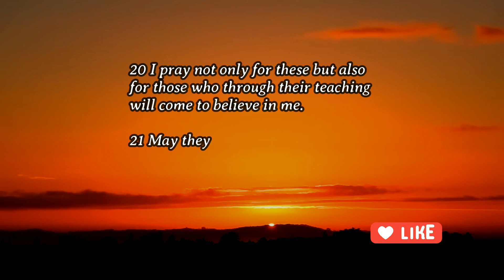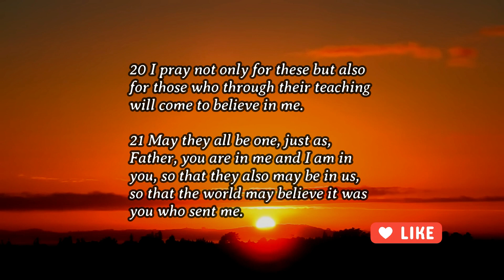Daily Gospel - May 16, 2024 (John 17:20-26)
John 17:20-26
Reflection:
As Christians, we need to maintain our strong faith and obey all His teachings. In that way, we will be able to spread love, peace, and unity like the prayer in the gospel among all the children of God, may it be a lost lamb. By loving and trusting our Lord without doubt, He will save us and direct us to the right path. It is our duty as brothers and sisters in Christ to make each other known of Him and His righteousness.